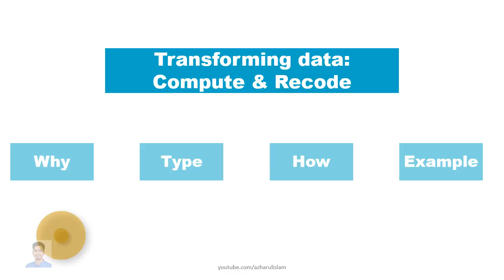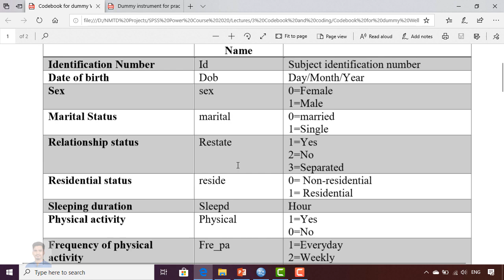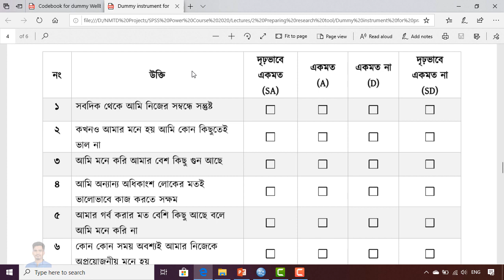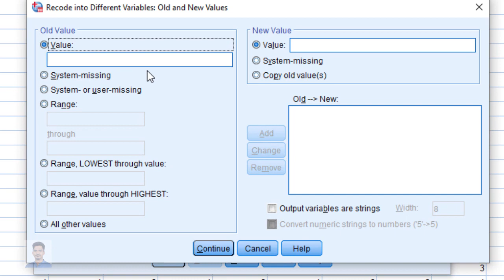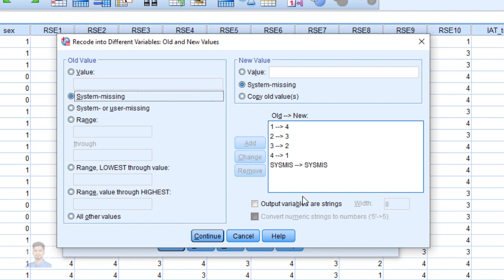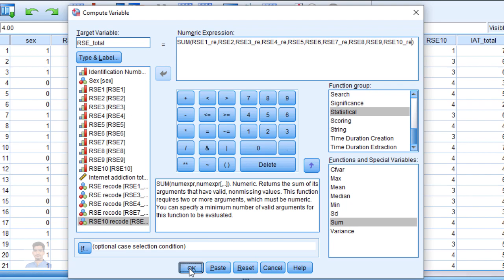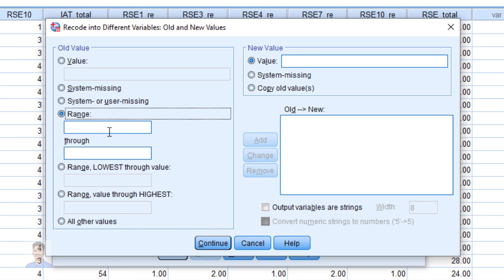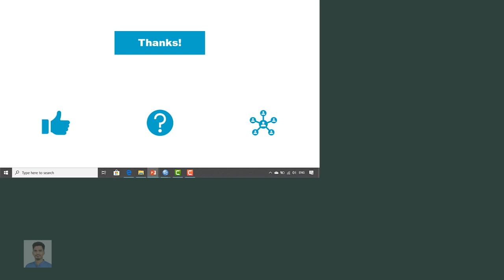Transforming data: Compute and Recode in SPSS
We need to transform data into different forms as per statistical/research needs. There are two widely used transformation procedures in SPSS called compute and recode.

We use compute command to create a new variable from existing variables by using various formulas, e.g., sum, mean, subtraction, etc.

We use the recode function in SPSS for several reasons. Such as
To transforming or recoding numeric/scale variables into converted numeric or categorical variables. For example, change the scale variable 'total score of Internet addiction' into the categorical variable 'Internet user category: minimal, moderate and excessive'.
To combine or merge various variables
To reverse score for negatively coded scale items
To replace missing values
To treat outliers in SPSS

We can recode into the same variable or recode into different variables. Each method has its merits and demerits. I have explained this issue in the video.

Azharul Islam
Assistant Professor
Department of Educational and Counselling Psychology

30. Interrater reliability in SPSS

31. The intra-class correlation coefficient in SPSS

32. Test-retest reliability in SPSS

My books.

Downloads.
Practice dataset for the compute and recode function in SPSS tutorial

References (books)
1. Field, A. (2017). Discovering Statistics Using IBM SPSS Statistics (5 ed.). California: SAGE Publications Ltd.
2. Pallant, J. (2010). SPSS Survival Manual: A step by step guide to data analysis using SPSS: Allen & Unwin Australia.
3. Allen, P., Bennett, K., & Heritage, B. (2018). SPSS Statistics: A Practical Guide: Cengage Learning Australia.

Music.